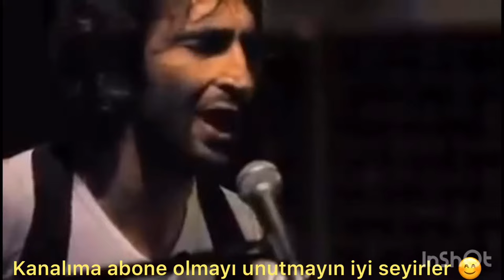FIRAT TANIŞ ( YANİ OLMUYOR ) slow akustik